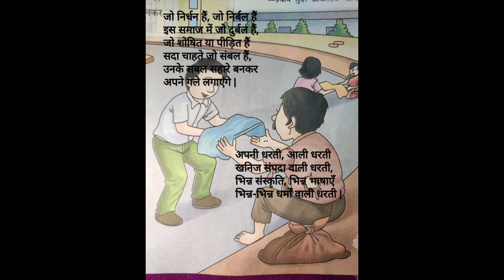Class 5th | Hindi | नव इतिहास रचाएंगे | Ms. Sandhya Tayal